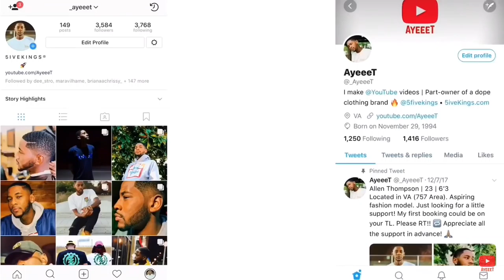LAKERS vs ROCKETS - Full Game 1 Highlights | September 4, 2020 🏀 REACTION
Reacting to Game 1 of Los Angeles Lakers vs Houston Rockets (9.4.2020) 🏀